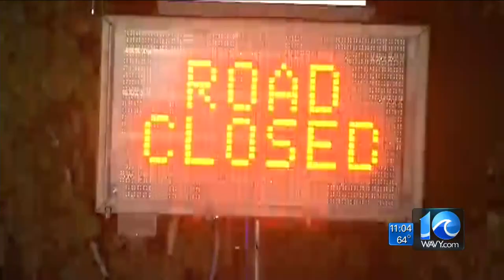Liz Palka on the remains found in the case of Hannah Graham